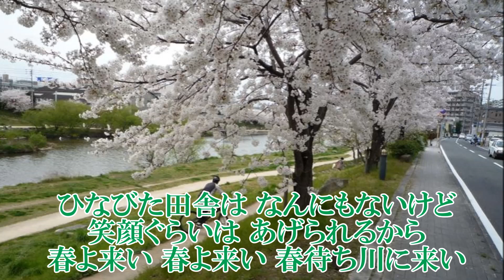春待ち川 岩出和也 COVER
作曲：弦哲也